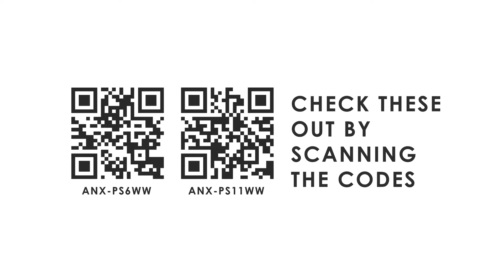UNBOXING 2.0 Sensor Bulbs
Nxled 6W Photo Sensor Bulb - Warmwhite (ANX-PS6WW)
6W
400 Lumens,
2700K Warmwhite,
E27,
220V-240VAC 50/60Hz,
Size:55x108mm,
IP20,
Led Qty: 12pcs

Nxled 11W Photo Sensor Bulb - Warmwhite (ANX-PS11WW)
11W,
3000K,
Warm Light
800 lumens
65x124mm
E27,
15,000HRS
220-240VAC 50/60Hz